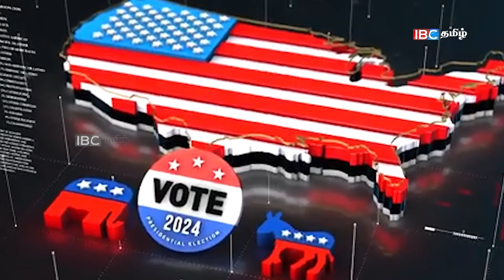அமெரிக்காவின் அடுத்த ஜனாதிபதி யார்...? வெற்றி கொண்டாட்டத்தில் ஆதரவாளர்கள்!!